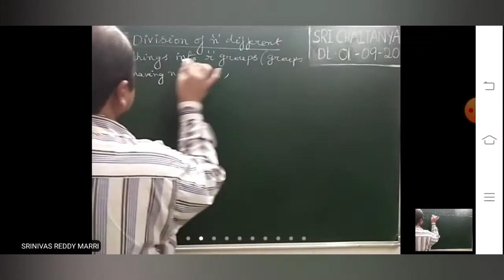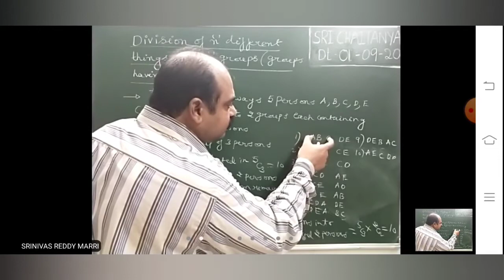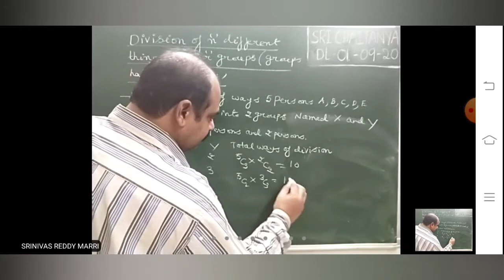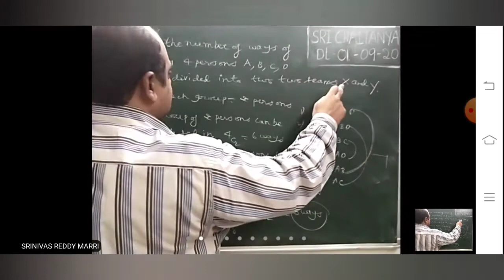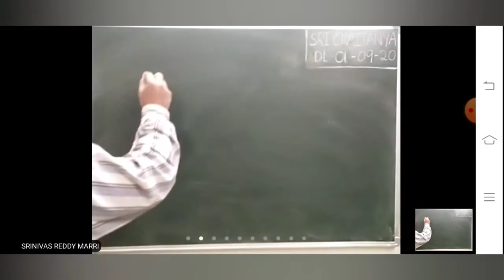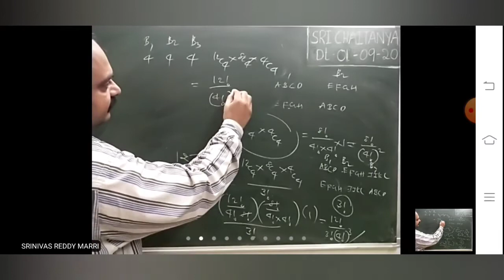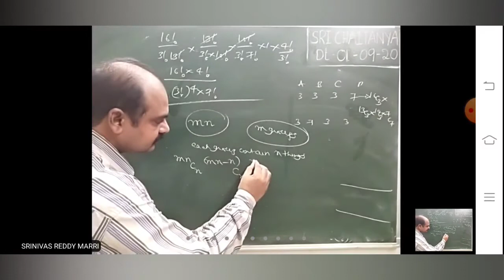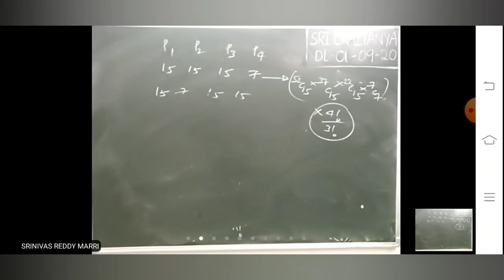PERMUTATIONS AND COMBINATIONS LECTURE-13(01.09.2020)